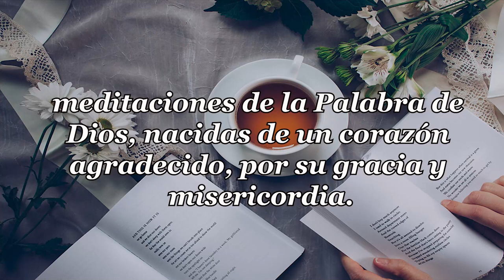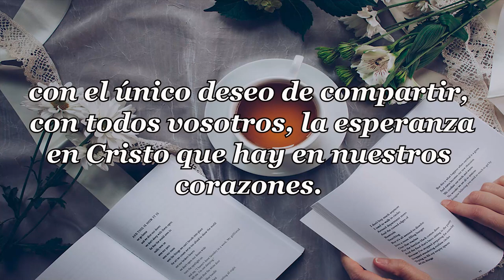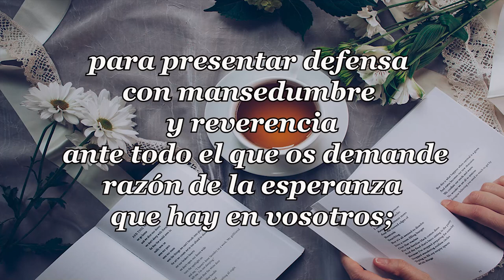389 EL ÁGUILA ENVIDIOSA